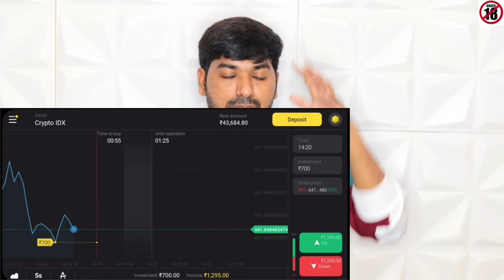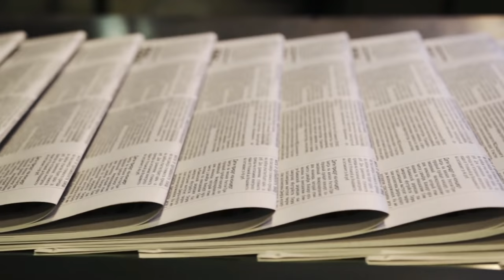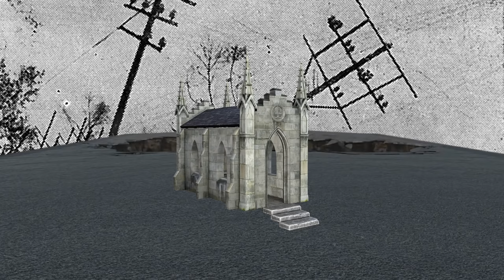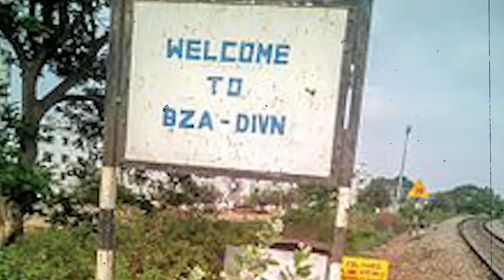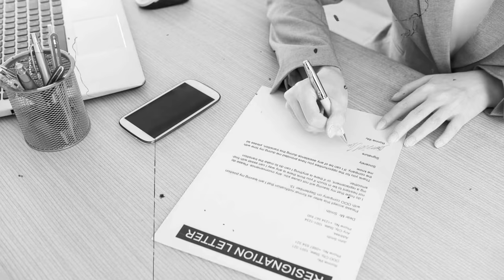Biggest Disaster Happened In Diviseema 1977 | V R Facts In Telugu